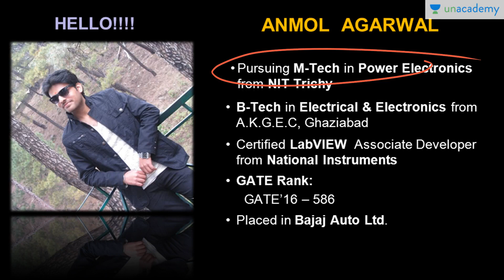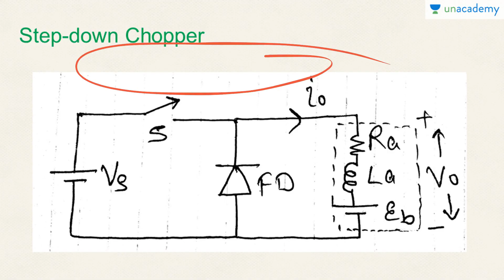DC Converters: Steady State Analysis of Step-down Chopper.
In this video Anmol describes in detail about the steady-state analysis of step-down chopper.